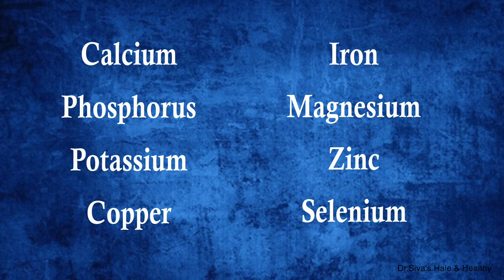முட்டை சாப்பிட்டால் கொலஸ்டிரால் ஏறுமா? (in Tamil) Dr.P.Sivakumar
This video deals with topic:
1.Health benefits of eating eggs
2. Nutrients contained in egg - proteins. fat and all vitamins except vitamin C
3. Minerals present in egg
4. Health benefit of choline ( essential for brain and nervous system) & lutein and zeaxanthin (essential for eyes)
5. Will eggs make you fat?
6. Will eggs increase cholesterol level?
7. How many eggs can you safely eat?

Watch the video till the end and you will get an understanding.

For details:
Address: Dr. P. Sivakumar MDS.,
                 Dentshine Dental Clinic,
                 4, 8th Avenue, Ashok Nagar,
                 Chennai – 83.